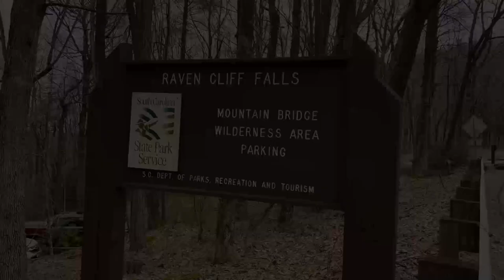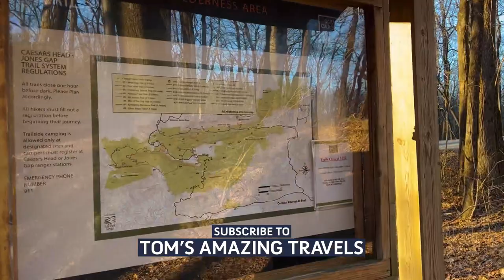Raven Cliff Falls in Caesars Head State Park - A hike to the suspension bridge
We hiked to the Raven Cliff Falls Suspension Bridge in early January 2023. Raven Cliff Falls is located in Caesars Head State Park in Cleveland, South Carolina. It is the tallest waterfall in South Carolina. Know Before You Go!